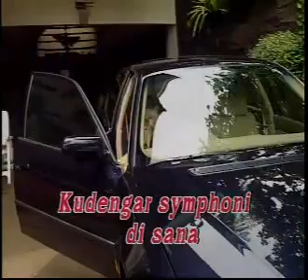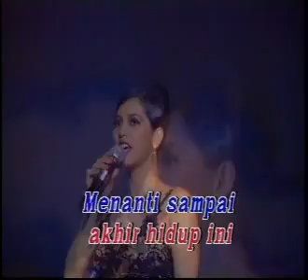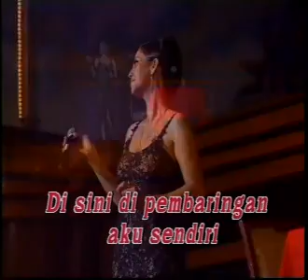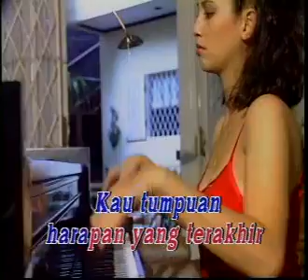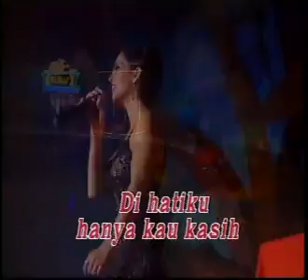Meriem Bellina - Symphoni Rindu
Sent By : Budi Cahyadinata